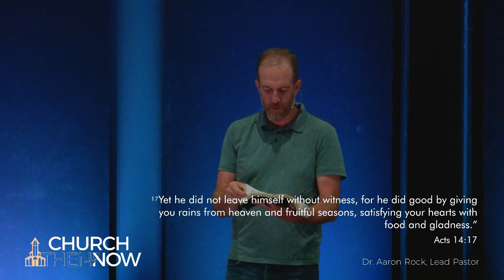It's All About Jesus! | Dr. Aaron Rock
Sermon Passage: Acts 14:7-28

 Sunday July 24, 2023 at Harvest Bible Church Windsor.